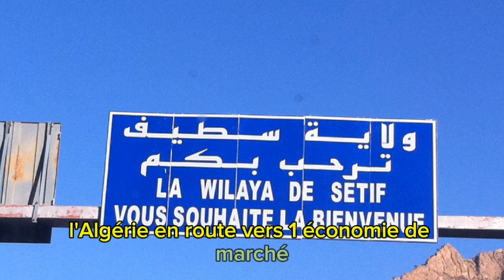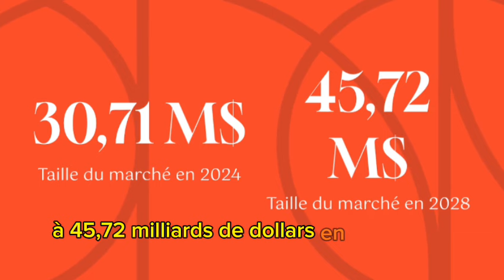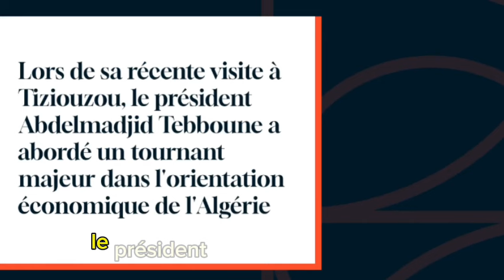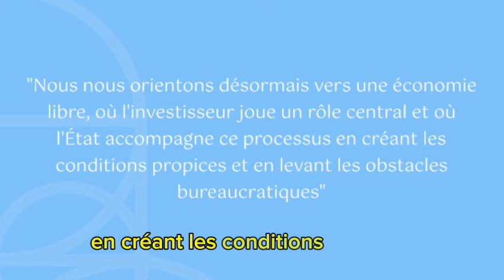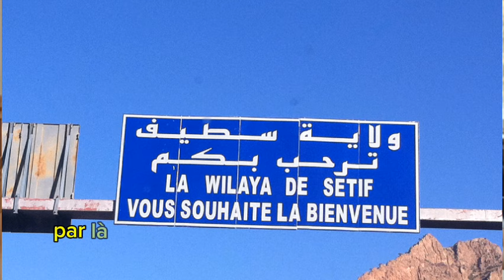Les mécaniciens automobiles doivent libérer les trottoirs selon un arrêté de wilaya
*Sujet N°1 : "Remaniement à Asmidal : Le PDG remplacé par l'ex-PDG adjoint de Sonatrach !"**
"Dans une décision surprenante, le PDG du groupe Asmidal a été limogé et remplacé par l'ex-PDG adjoint de Sonatrach. Découvrez les raisons de ce changement et les implications pour l'avenir du groupe."

**Sujet N°2 : "L’Algérie en pleine transformation : Vers une « économie de marché » avec le secteur privé en avant-garde"**
"Le chef de l’État algérien met en avant l'importance du secteur privé dans la transition vers une économie de marché. Quelles seront les réformes à venir et comment cette transformation affectera-t-elle les entreprises et les citoyens ?"

**Sujet N°3 : "Nouvelle règlementation en vigueur : Les mécaniciens automobiles doivent libérer les trottoirs selon un arrêté de wilaya"**
"Un nouvel arrêté de wilaya impose aux mécaniciens automobiles de libérer les trottoirs. Cette mesure vise à améliorer la circulation piétonne et la sécurité urbaine. Quels sont les impacts pour les mécaniciens et les habitants ? Découvrez tous les détails dans cette vidéo.

Tizi ouazo